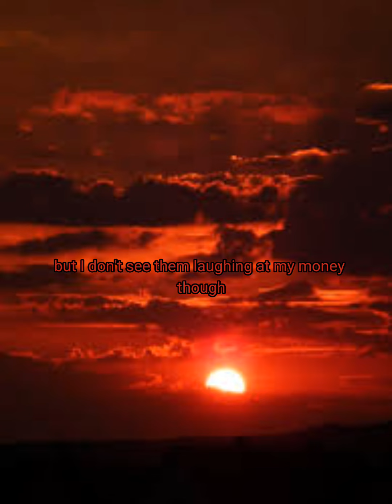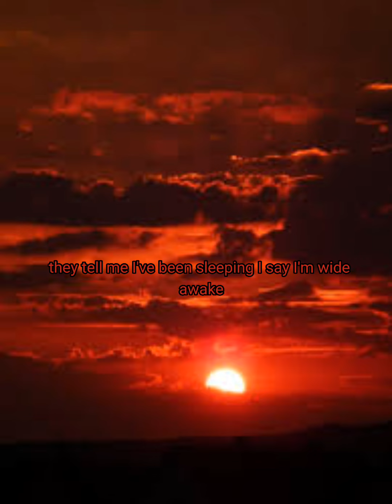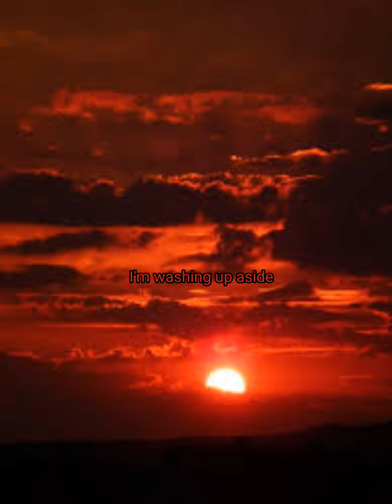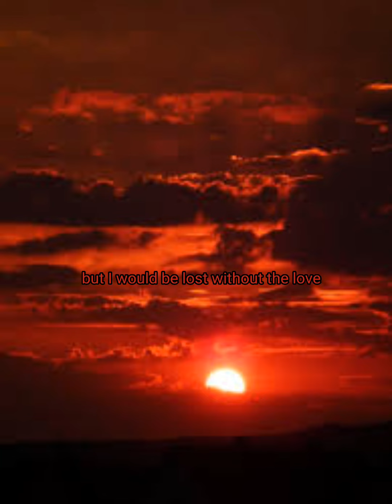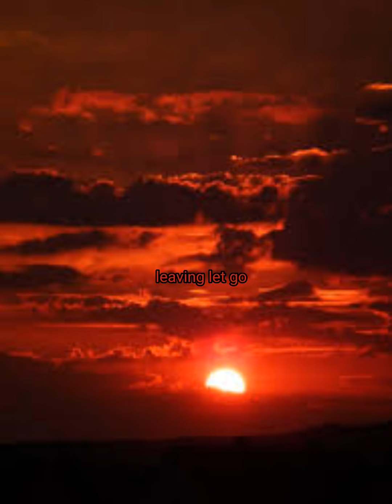the living tombstone- my ordinary life (lyrics/slowed and reverb)